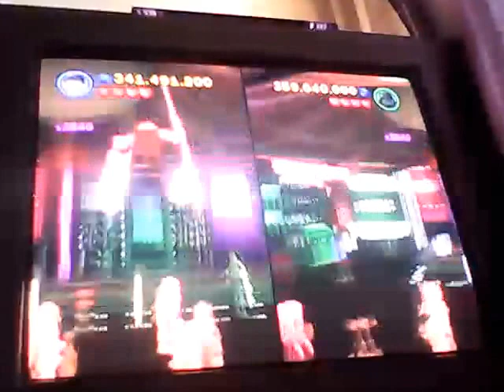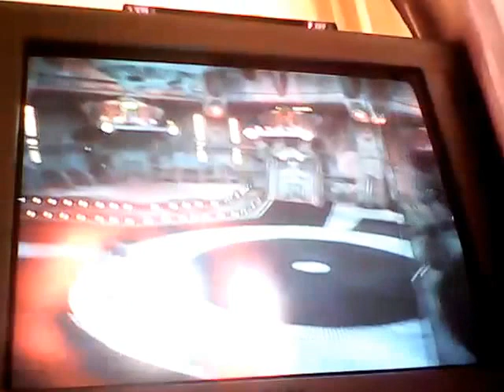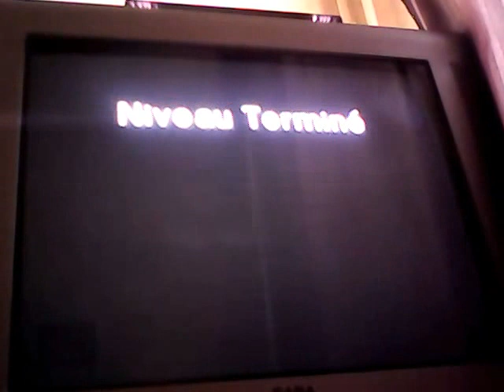Lego Star Wars III The Clones Wars : Gameplay Minikit part 3